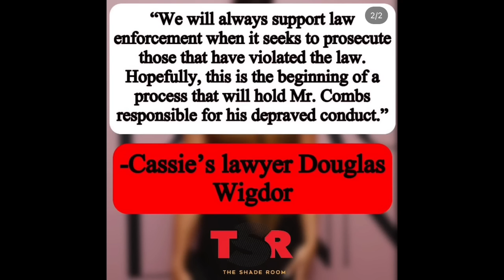P. DIDDY left in his JET? & CASSIE & her lawyer make a statement after P. DIDDY Houses got RAIDED!